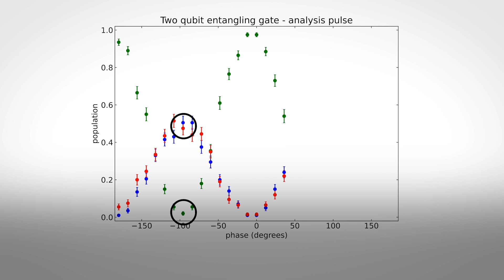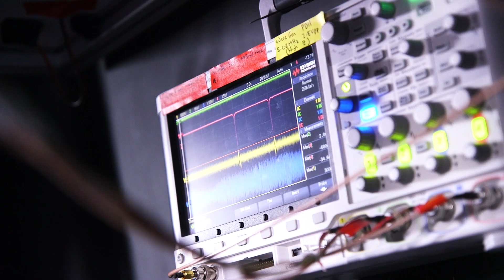Quantum Valley Lower Saxony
QVLS was created to foster the rapidly expanding ecosystem of quantum technologies in the German Federal State of Lower Saxony, bringing together over 400 scientists, engineers and business professionals into a leading European hub. The first joint moonshot project is building a 50-qubit ion-trap quantum computer by 2026. This project is flanked by world-class research in initiatives such as QuantumFrontiers, DQ-mat and TerraQ as well as top-tier global companies such as Volkswagen and Sartorius.